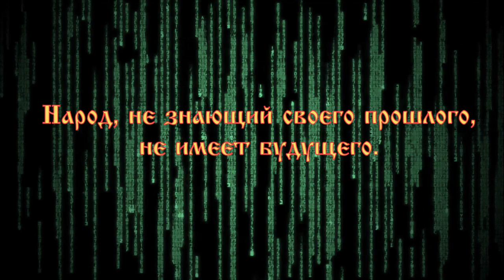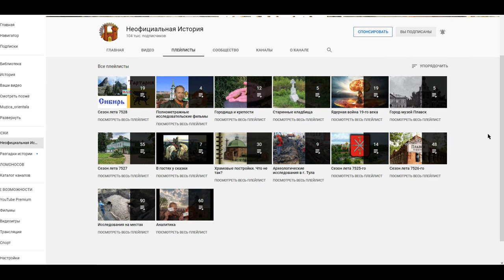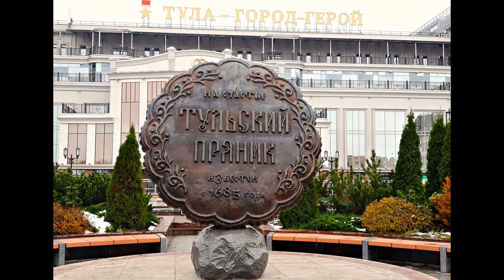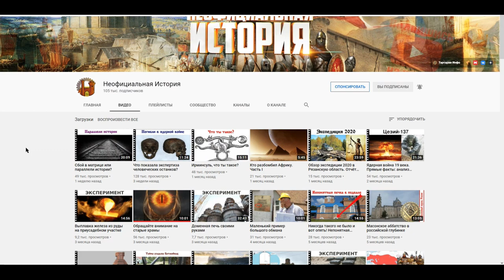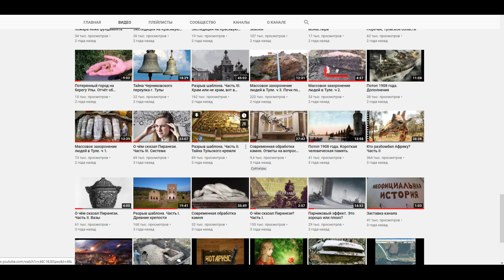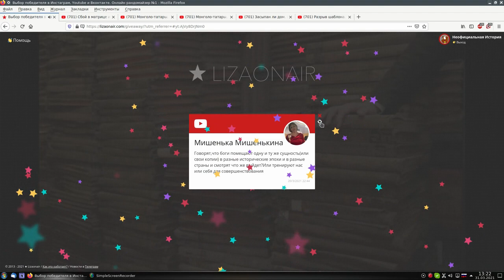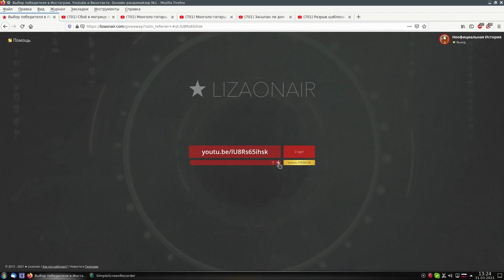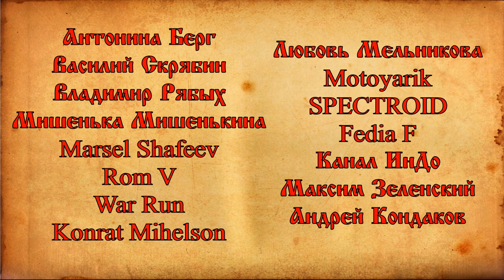История тульского пряника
➤ Скачивай Vikings: War of Clans ➤ и стань героем захватывающих событий в мире Викингов!

Тульский пряник известен более 300 лет. Первое упоминание о тульском прянике содержится в писцовой книге за 1685 годом. Производством пряников занималось несколько фабрик. Одним из мест, где производился Тульский пряник, является дом Белолипецких. В настоящее время, традиции изготовления тульских пряников продолжаются на нескольких тульских фабриках, большинство из них стараются придерживаться традиционного старинного рецепта и держат его в секрете. Из общеизвестных данных, нам известно, что согласно старинной технологии, форма для пряника, изготавливается вручную, из особых пород дерева. Для теста используют пшеничную муку, натуральный мёд, яйца, сливочное масло, начинку делают из яблочного повидла, шоколада или густого варенья.

*Список зрителей, выигравших тульский пряник:*
Антонина Берг, Мишенька Мишенькина, Владимир Рябых,
Marsel Shafeev, Rom V, War Run,
Василий Скрябин, Konrat Mihelson, Motoyarik,
Любовь Мельникова, SPECTROID, Fedia F,
Канал ИнДо, Максим Зеленский, Андрей Кондаков